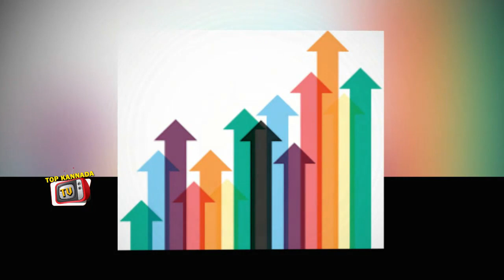Amazing benefits of sapota | Top Kannada Health Tips | Must Watch Videos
Watch Amazing benefits of sapota | Top Kannada Health Tips | Must Watch Videos